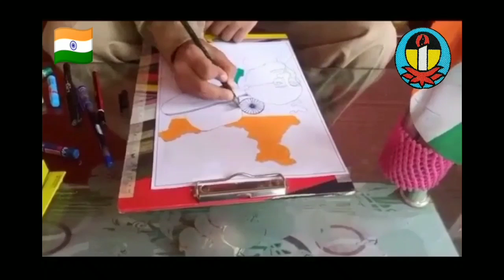Budding talents of Learners' school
Anshika Das of class 9 beautifully sketched the portrait of freedom fighters.